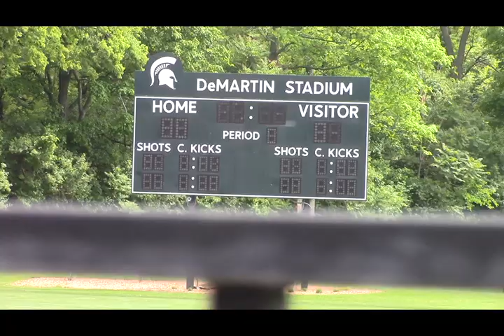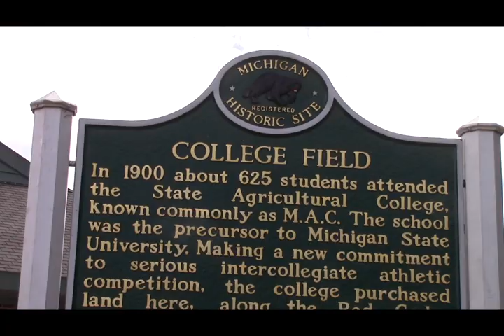Faculty Conversations: Jeffrey Kovan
Jeffrey Kovan, Michigan State University assistant professor in the Department of Radiology and director of Sports Medicine and Performance, talks about his work.